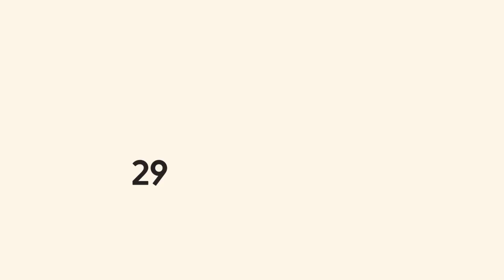Turkcell 29 Ekim Filmi Gazi Mehmet Ali Soy’un Gerçek Sesi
Client: Turkcell
Adv. Agency: TBWA
Post Production: IPD
Post Production Coordinator: Şehriban Genç
Editor: Tugay Ardıç
Vfx Supervisor: Yaman Derbent
Flame Asistants: Enes Çifçi
Motion Graphics Supervisor: Çağrı Uğur Gürses
Motion Graphic Artist: Ege Fenerci
Sound Design: Tunç Toprak